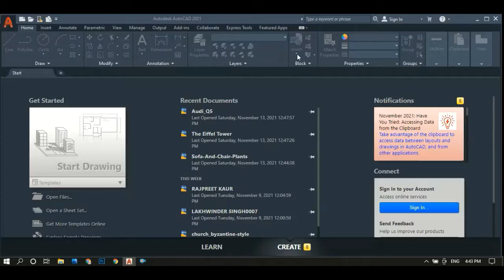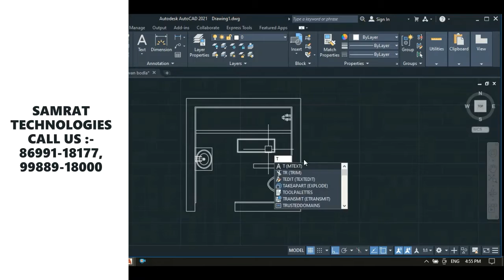Bathroom design FINAL | Learn AutoCAD 2D and 3D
Learn AutoCAD 2D and 3D
Bathroom design in AutoCAD